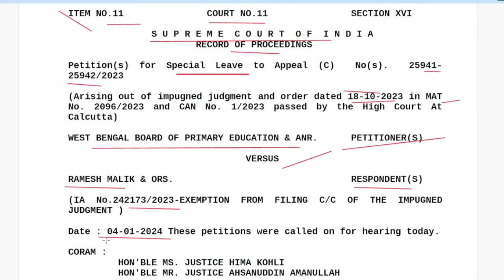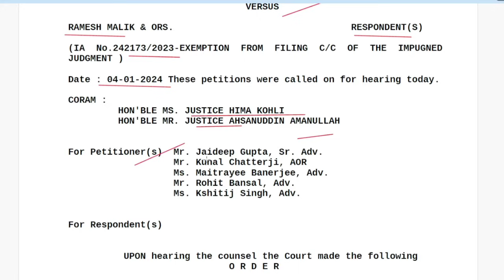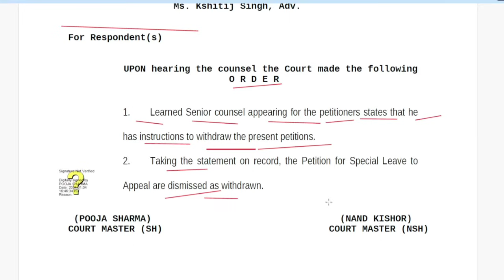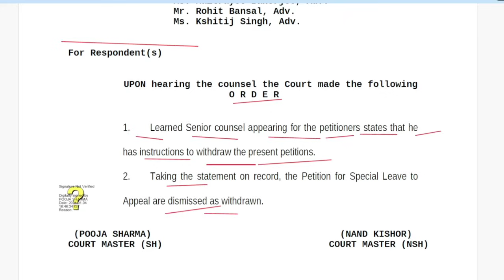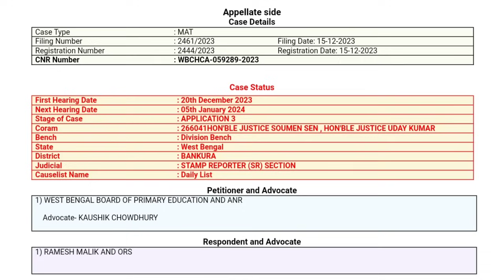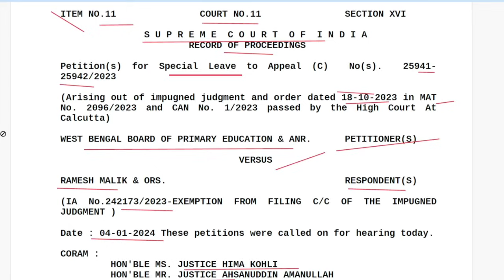প্রাথমিক প্যানেল প্রকাশ মামলা কেন প্রত্যাহার? Primary Panel Publish Case Update Today | Primary Scam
প্রাথমিক প্যানেল প্রকাশ মামলা কেন প্রত্যাহার?
Primary Panel Publish Case Update Today
Primary Scam
Panel Publish Case Update Today
মামলা কেন প্রত্যাহার?
ntv entertainment
প্রাইমারি শিক্ষক নিয়োগ পরীক্ষা বাতিল
knowledge 360
organiser teacher
organiser teacher latest news
organiser teacher latest news channel be...
primary exam date 2023 update
upper primary latest news today
wb tet
wb upper primary latest news
wbpsc je
প্রাইমারি প্রথম ধাপের পরীক্ষা কি বাতিল হবে
knowledge 360
প্রাথমিক প্যানেল মামলার অর্ডার কপির ব্যাখ্যা | Primary Panel Case Update
প্রাথমিক 42000 প্যানেল প্রকাশ মামলার আপডেট
জেলা ভিত্তিক প্যানেল প্রকাশ মামলার অর্ডার কপির ব্যাখ্যা
অর্ডার কপির ব্যাখ্যা
#32000 primary teacher case update today
crime patrol
dunki movie
প্রাথমিক 58500 প্যানেল প্রকাশ মামলার আপডেট
Primary Case Update Today
Primary TET Recruitment Case
TET Recruitment Case
প্যানেল প্রকাশ মামলার অর্ডার কপির ব্যাখ্যা
প্রাথমিক 32000 চাকরি বাতিল মামলার আপডেট
#32000 Teacher Scam
Primary 32000 Teacher Job Cancel Case update today

dainikshiksha update news today
learning school job math
primary exam date 2023
english translation
khan sir gk class
knowledge 360